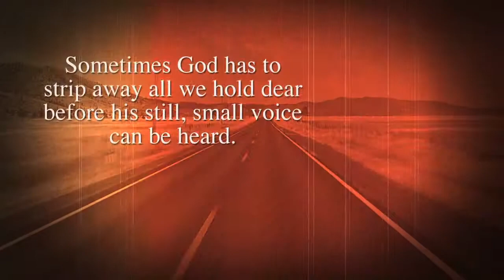Road to Terminus by Catherine Leggitt